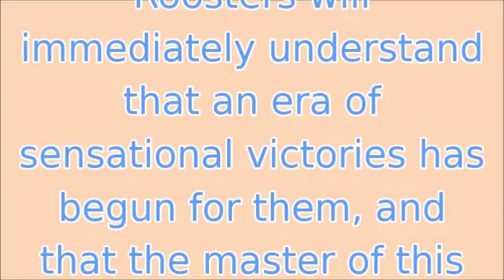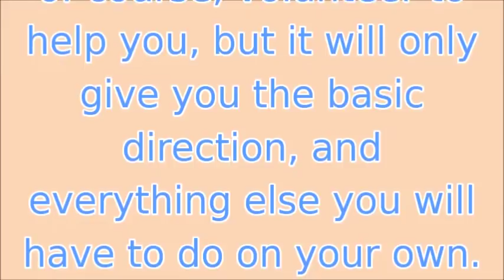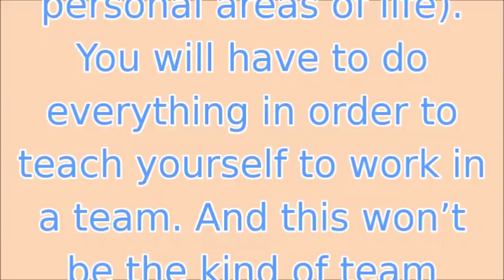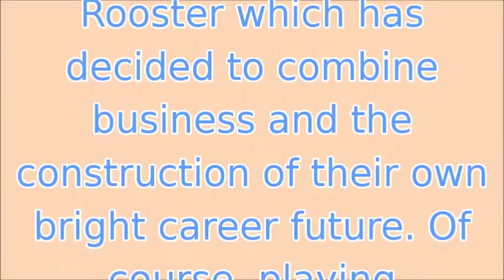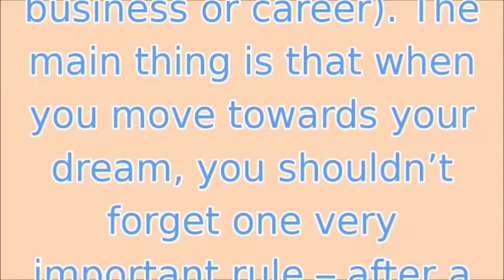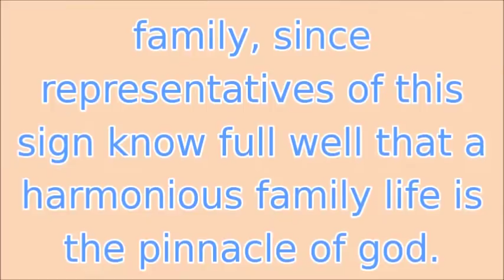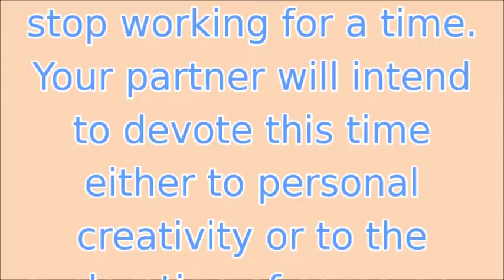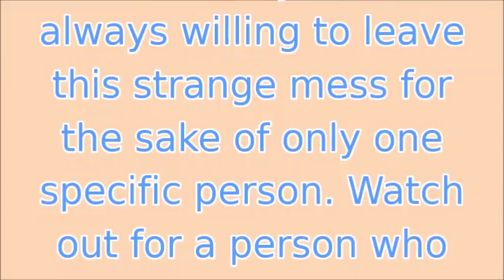Rooster Chinese Horoscope 2018 Prediction